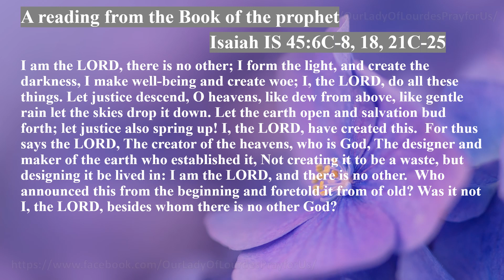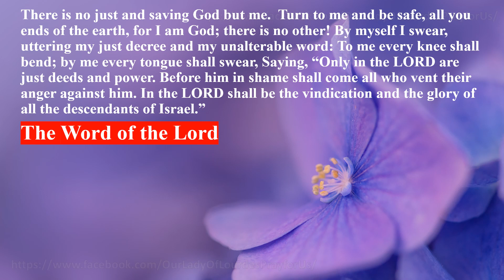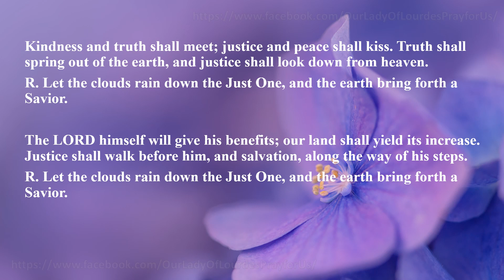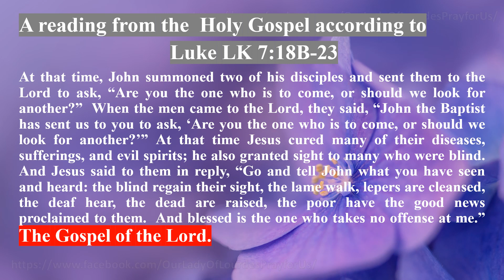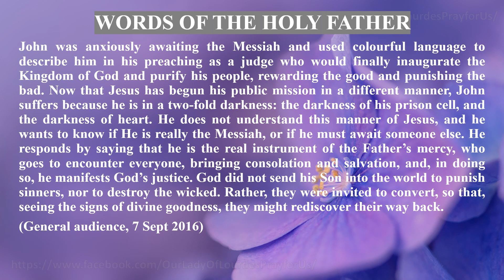Memorial of Saint John of the Cross, Priest and Doctor of the Church 14 December 2022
Memorial of Saint John of the Cross, Priest and Doctor of the Church
   14 December 2022
 Reading & The Holy Gospel
 Luke LK 7:18B-23